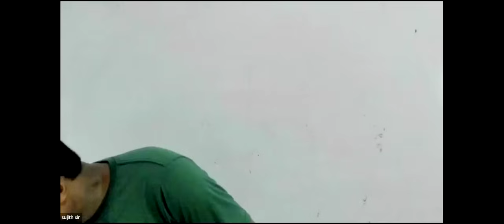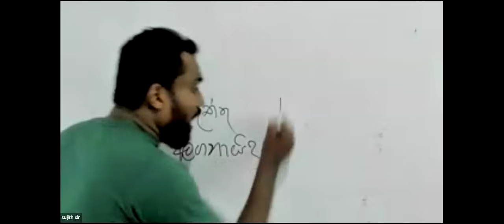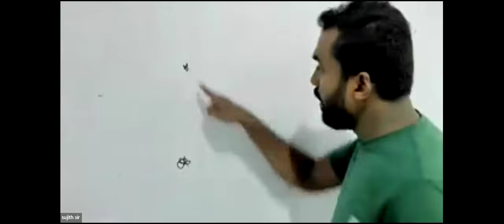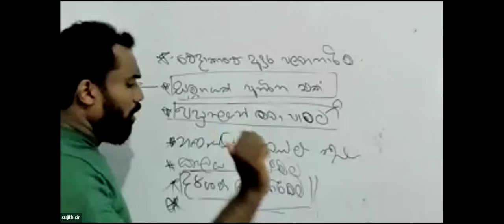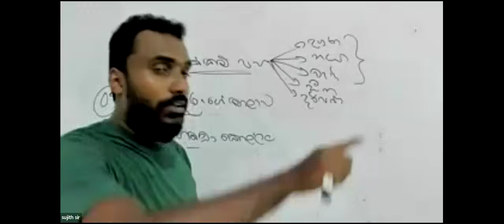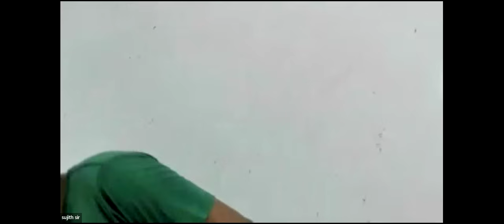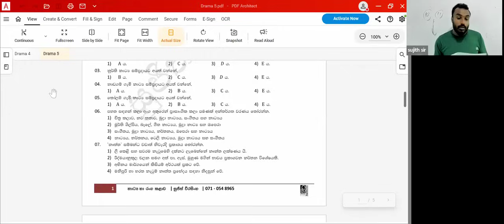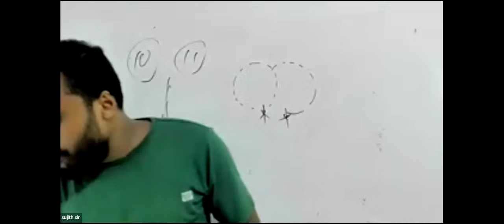මැයි OL Drama ලියන කැමති දරුවෝ මේක බලන්න.